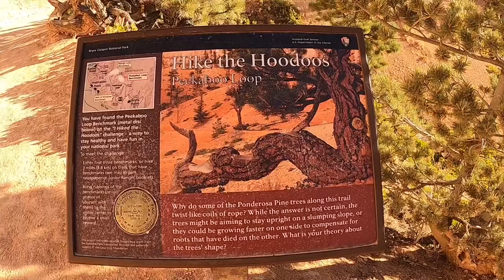Bryce Canyon - Queen’s Garden - Peek-A-Boo - Navajo (Figure 8 Trail)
This was one of my favorite trail hikes ever!  November 4, 2020